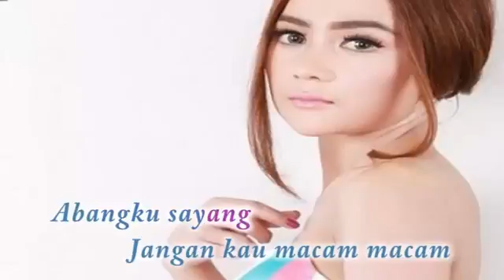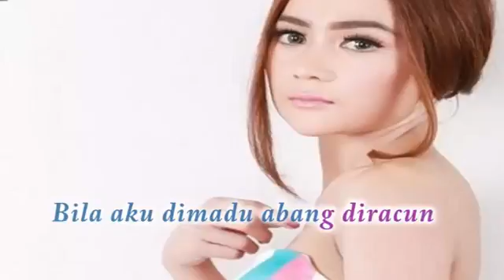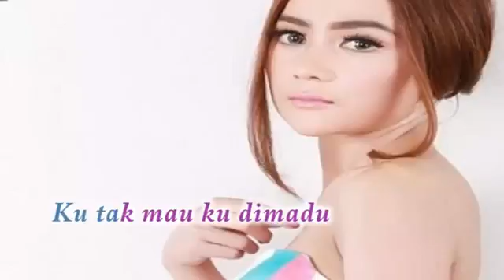lagu salsiah-bimadu di racun